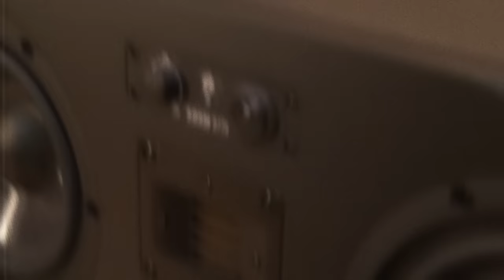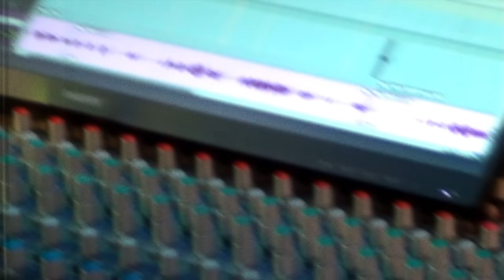Anassa ON AND ON feat Alika (Official video)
Production Company: Crescent Creative
Director/ DOP: Ben McConnachie
Camera Op : Ed Jillings
Lighting: JMNI
Producer: Zaiya Omamori

ON AND ON (FEAT ALIKA)  LYRICS
Maybe I’m bad
But I can be a good time
Late night dance
Long into the midnight
No need to act
Cos I don’t want a good guy
I just want a good time

Play the right sing
Hold me in the right way
Taking too long
Who cares what they might say
Maybe I’m wrong
But I want you to take it
Life is what we make it

Wanna get a taste of me
Oh no
I can be a lil’ naive some days
Won’t you take control of me
If I give you permission
Tonight on one condition
Just one night only

On and on when the light comes up we gone

Been lost for a minute I’m back
Left good now I’m MJ bad
Oh you wanna be starting
Anything you got bet I can take that
If you alone then I’m the pay back
Give you a show you just gotta lay back
Take that fade black
Encore when I start to shake
Straight rounds we don’t need no breaks
I don’t need no ring no no
I just need you to go down low
Both free we ain’t marry no one
Cant impress me with your game no no
One night only
You cool we cool we homies
Don’t put no pressure on me